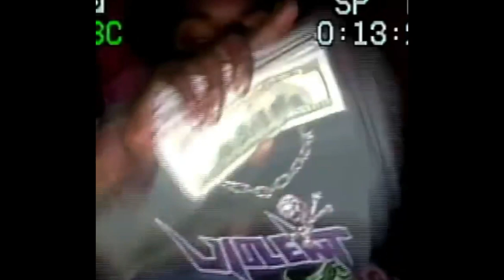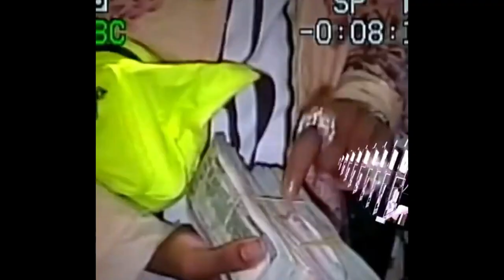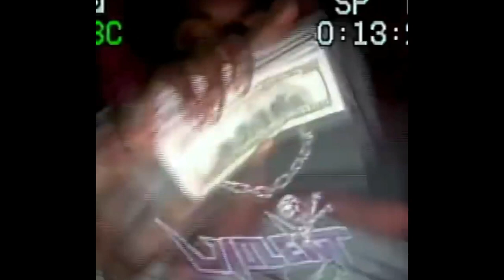(FREE) Tay K x Playboi Carti Type Beat ''Talking Sh!t''